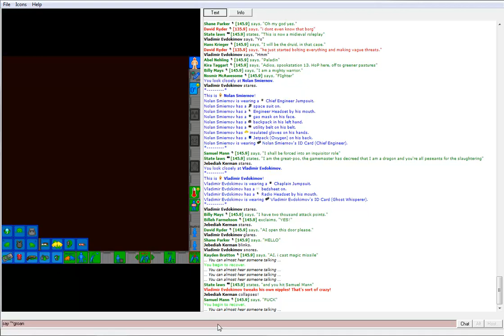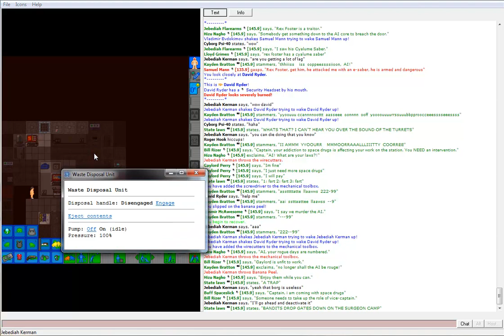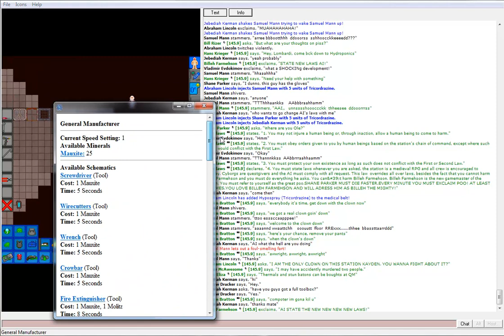Space Station 13: JK/TS: Malfunctioning Brobot